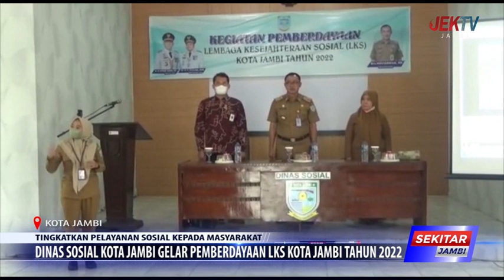DINAS SOSIAL KOTA JAMBI GELAR PEMBERDAYAAN LKS KOTA JAMBI TAHUN 2022